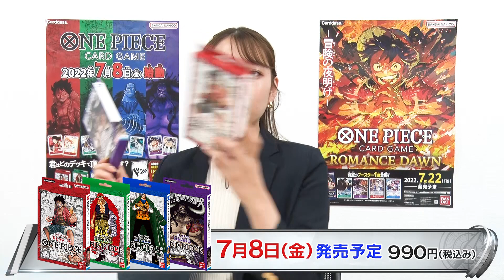（公式）【ONE PIECEカードゲーム】 ティーチングアプリを最速プレイしてみた！（開発担当：小川シリーズ）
ONE PIECEカードゲーム ティーチングアプリの配信を記念して、
バンダイ開発担当の小川が最速プレイをしてみました！

★ティーチングアプリ 好評配信中★
▶アプリのダウンロードはこちら

★商品情報★
〈スタートデッキ〉4種同時発売
麦わらの一味【ST-01】/最悪の世代【ST-02】/王下七武海【ST-03】/百獣海賊団【ST-04】

〈オフィシャルカードスリーブ1〉4種同時発売
モンキー・D・ルフィ/ユースタス・キッド/クロコダイル/カイドウ

〈ブースターパック〉ROMANCE DAWN【OP-01】
発売日：2022年7月22日(金)